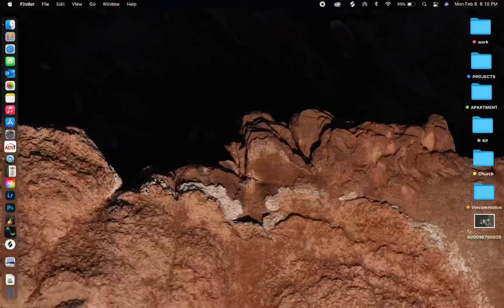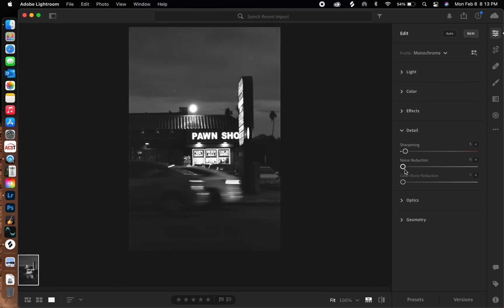Editing Process (1) | 35mm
Post-Production | Editing Process of a 35mm Still in Lightroom

Editing Tools:
►MacBook Pro
►Adobe

35mm Film used:
►Kodak Ultramax 400 | 36 Exposures

Music
►And, The Magnificent

cinestill film, cinestill, kodak, fujifilm, ilford, adox,